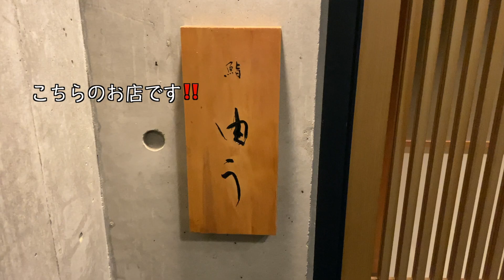【鮨テロ】ここのお鮨めっちゃうまいよ.....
お店紹介！！
鮨由う/六本木
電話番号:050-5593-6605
住所:東京都港区六本木4-5-11 ランド六本木ビル B1
交通手段:日比谷線　六本木駅 4a出口から徒歩4分
　　　　 大江戸線　六本木駅 6番出口から徒歩3分
　　　　 千代田線　乃木坂駅 3番出口から徒歩8分
営業時間
■7/27～下記の通り、通常営業いたします。
【昼】12:00～14:00
【夜】17:30～22:30（2部制となります）
定休日
日曜・月曜を中心に月8日休み
※その他お休みをいただくことがございます。

オススメなので皆さんぜひ行ってみてください！！

過去にアップしたお鮨の動画です！！見てみてください！

【鮨】大阪でお寿司とお肉の融合が味わえるのはここだけ！！寿司赤酢・肉の匠